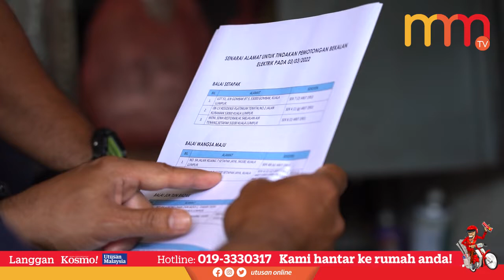9 premis judi dipotong bekalan elektrik